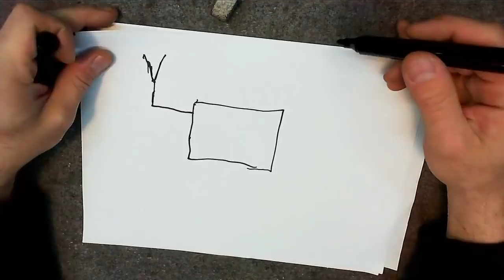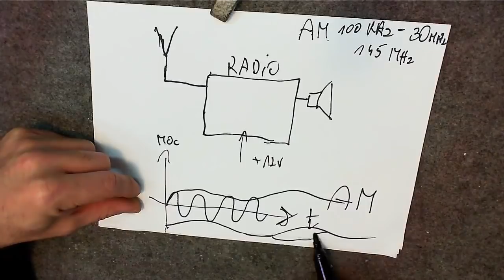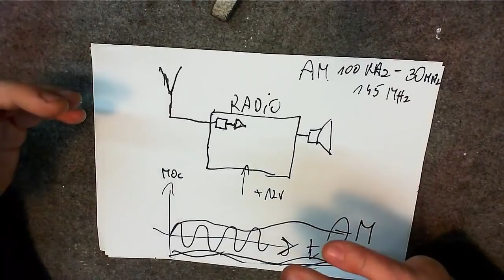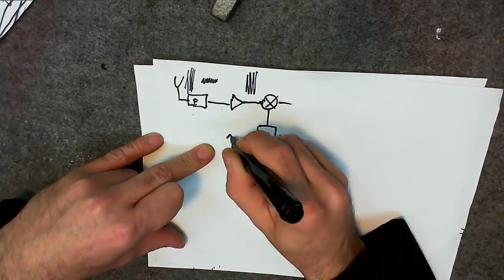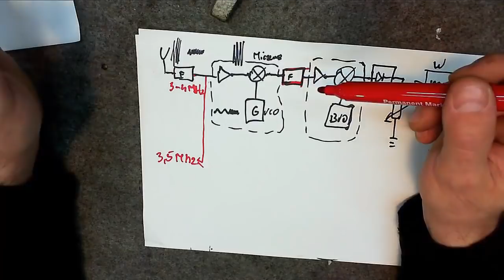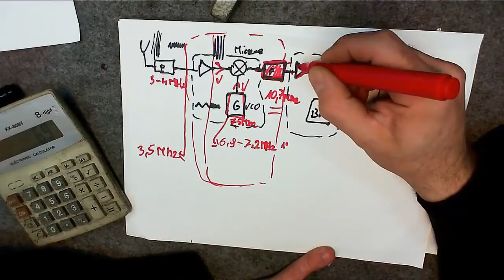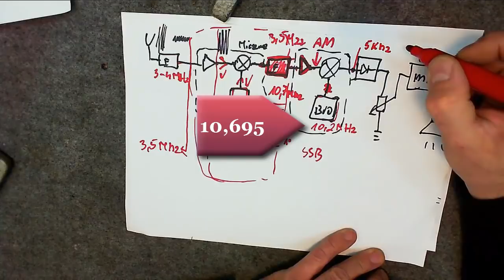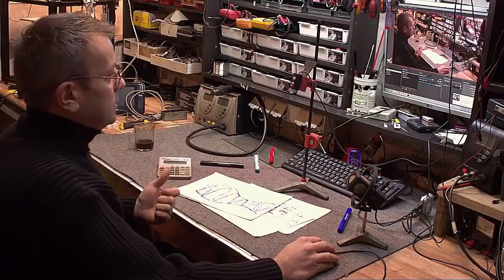Pogadanka Radio Część1